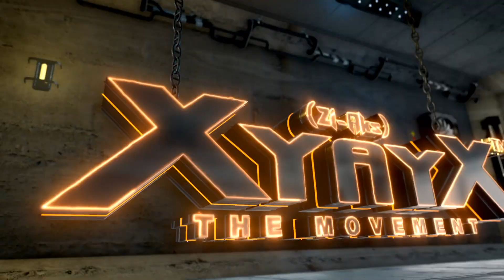Waddell Truss bridge made with popsicle sticks